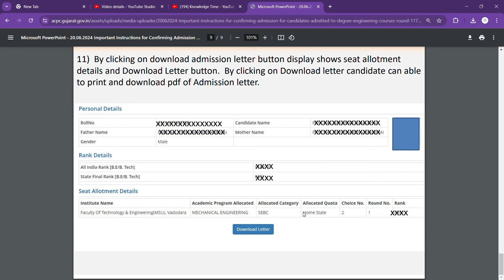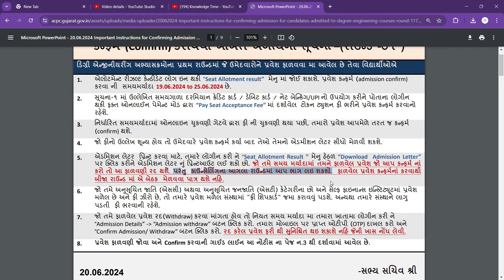NOTICE NUMBER 5: MOST IMPORTANT NOTICE FOR ADMISSION PROCESS